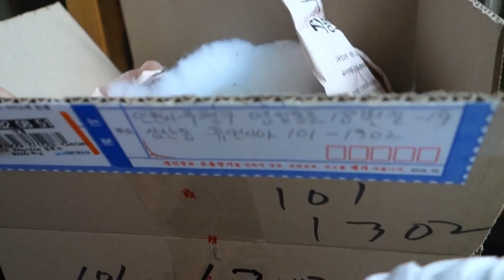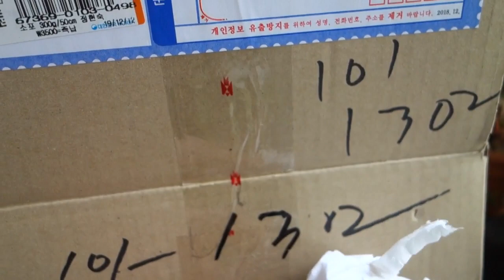크리스마스 선물 언박싱"모주와 아가자구들" 다육이입니다...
다육이Folkart영상1.반려동물(강아지,토끼,고양이)2.다육식물120종류
3.포크아트그림 그리기로 올려있어요. 여러분! 크리스마스 휴일 따뜻하고 행복하게 보내세요.~~~